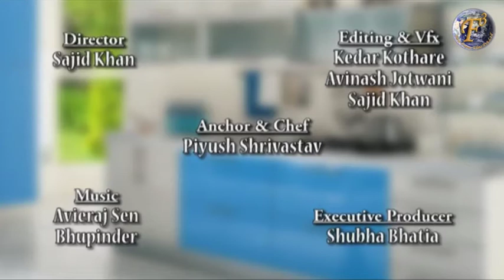PALAK STEMS CHILA (BEST OUT OF WASTE) II पालक के तने का चीला II BY F3 BACHELORS COOKING II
In this video OF F3 Bachelors Cooking our chef Piyush Shrivastava is telling the healthy, delicious & quick recipe to how to make " PALAK STEMS CHILA (BEST OUT OF WASTE)  " in less than 5 mins.